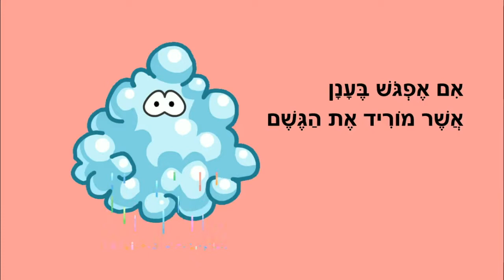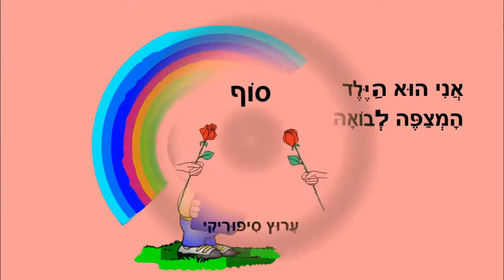מתחלפת עונה - סיפור לילדים - כתבה: ריקי זקן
מתחלפת עונה
סיפור ילדים